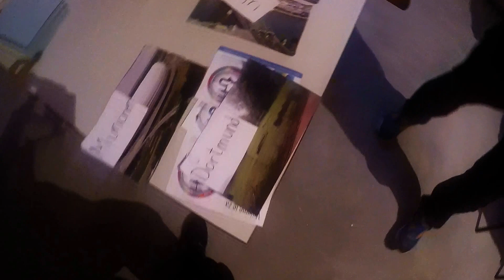Glossa-centar & Frenkie - HipHop radionica u Tuzli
U Glossa - centru za njemački jezik u Tuzli je održana radionica sa poznatim bosansko-hercegovačkim reperom Adnanom Hamidovićem – Frenkiem. Učesnici radionice su se kroz hiphop muziku upoznali sa nekim od njemačkih gradova. Nakon toga je svaka grupa u okviru grafiti-radionice predstavila jedan od njemačkih gradova, zajedno sa njegovim kulturno-istorijskim znamenitostima, poznatim ličnostima itd. Nakon grafitija su prešli na rimu. Grupe su pisale rime o gradu koji su prethodno predstavili kroz. Frenkie je naravno svim grupama bio podrška tokom svih aktivnosti.

Muzika:
Frenkie - "Dinamit" feat. Filip Dizdar